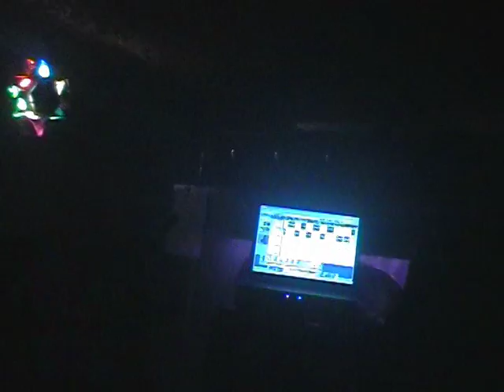Haujobb - Enjoy the Silence+World Window+Subsonic @ live in Moscow. Russia. 27.01.2006 Matrix club